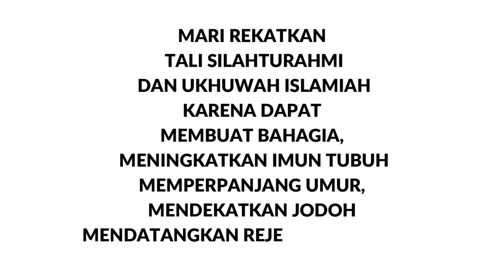LEBARAN KALI INI BEDA..!! HARI PERTAMA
LEBARAN KALI INI BEDA GUYSS...AKU SENANG.

follow LIFIA SOCIAL MEDIA ...